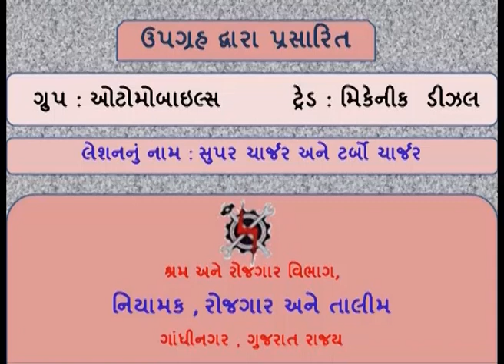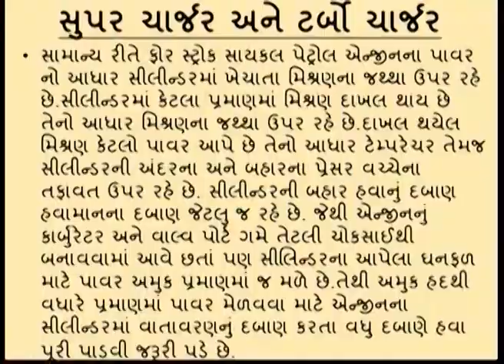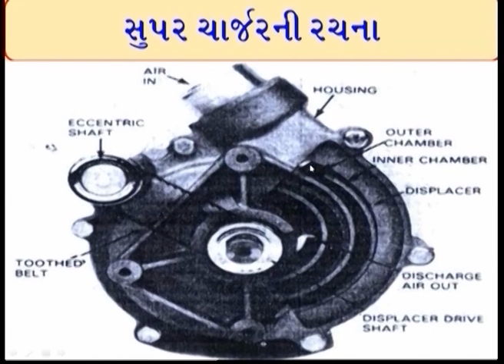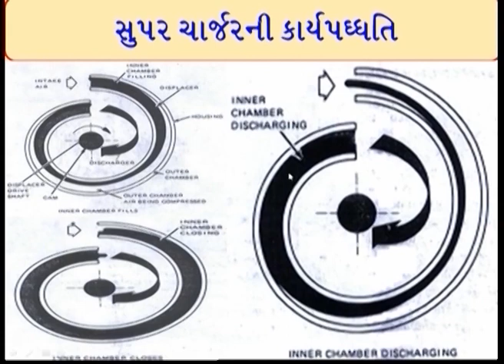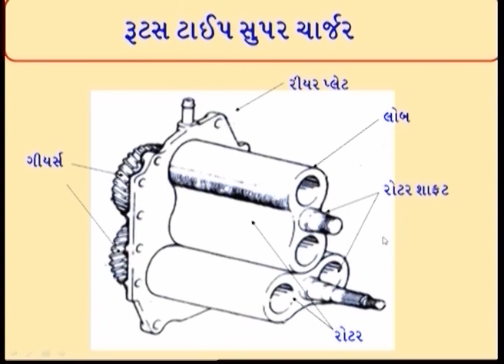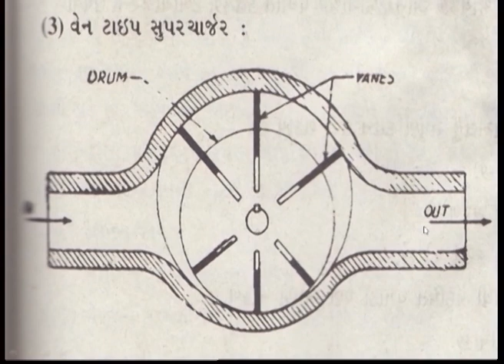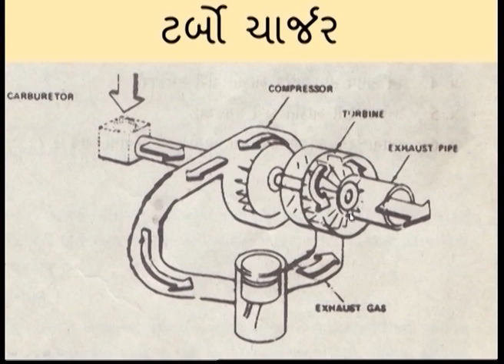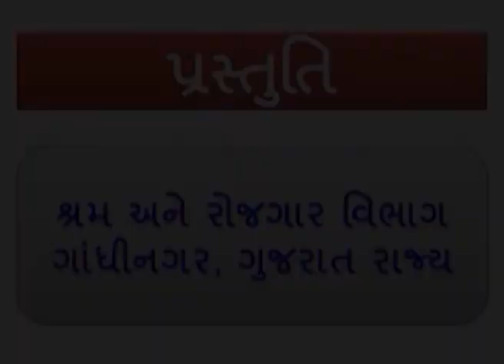MDS2L35 SUPER CHARGER AND TURBO CHARGER